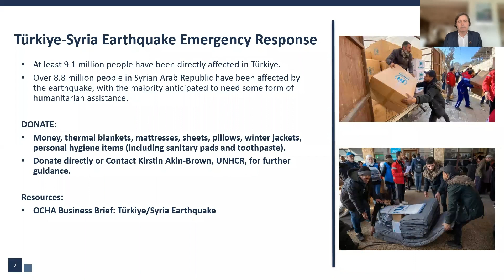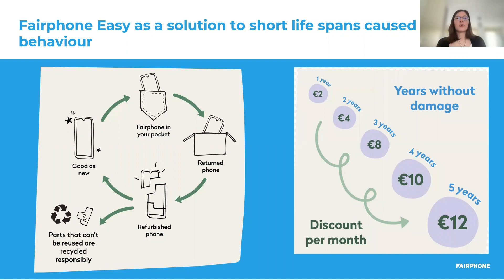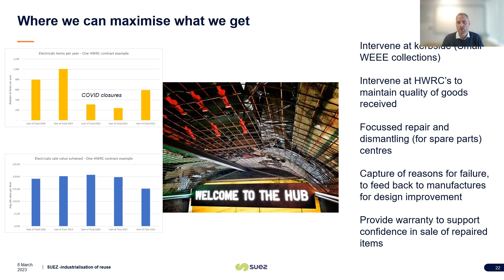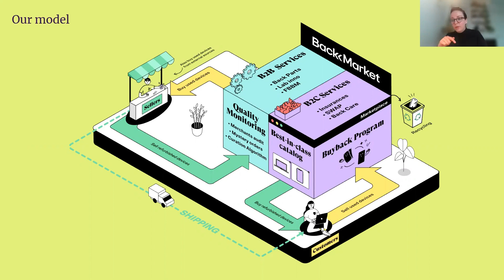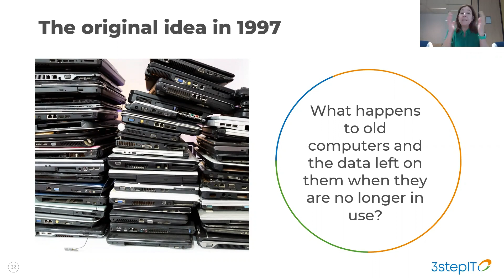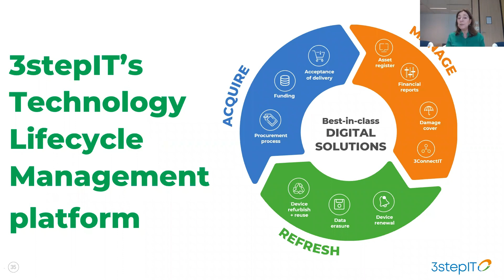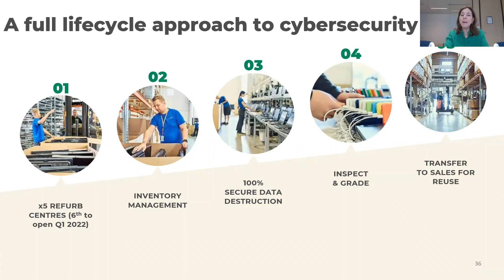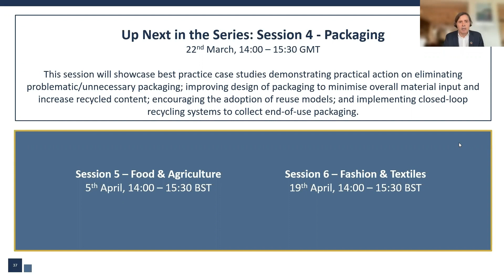Transitioning to a Circular Economy: Electronics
This session explored the opportunities and practical actions that can be taken to incorporate the principles of a circular economy into the electronics sector. We highlighted the risks of continuing with the current production and consumption patterns and demonstrated how the transition to a circular economy can benefit businesses, the planet, and society.

Speakers included:
- Thea Kleinmagd, Circular Material Chains Innovator, Fairphone
- Stuart Hayward-Higham, Chief Technical Development and Innovation Officer, SUEZ UK
- Camille Richard, Head of Sustainability, Back Market
- Carmen Ene, CEO, 3stepIT

The 'Transitioning to a Circular Economy' webinar series was hosted by the UN Global Compact Network UK in Spring 2023. Interested in gaining access to all of our newest learning and engagement opportunities? Find out more about becoming a member on our